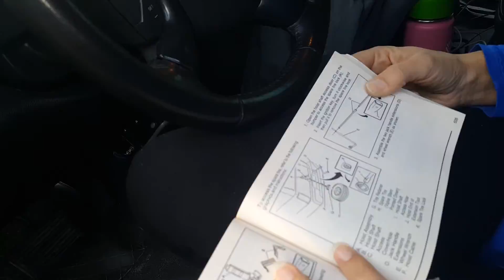Come laugh with us! RV Flat Tire - Full time RV Family VLOG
Duraburb gets a flat! We all have highs and lows, and when you get some back-to-back low's (see First RV crash video) it can be harder. But this is about the journey, so come laugh with us, as we fight our way through fixing a road side flat.

- CLV3